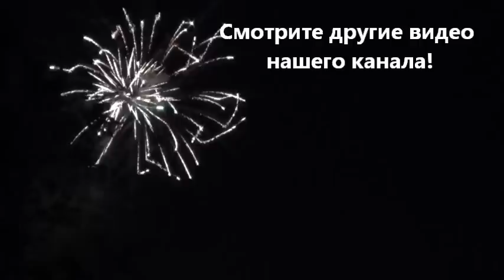Как сделать чарм Панда из резинок. Rainbow loom bracelets. Charm Pands.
Из резинок можно плести не только браслеты но и чармы. Мы предлагаем Вашему вниманию чарм Панда. Плетение этого чарма требует некоторой подготовки, поэтому, если у Вас сразу не получиться – попробуйте плести простые браслеты. Наибольшая трудность состоит в том, чтобы осторожно подцепить резинку из под другой, которая перекручена 4 раза. Резинки при этом могуть рваться, поэтому используйте надежные, крепкие резинки. Нами замечено, что цветные резинки (радужки) могут терять  эластичность со временем или при повторном использовании.